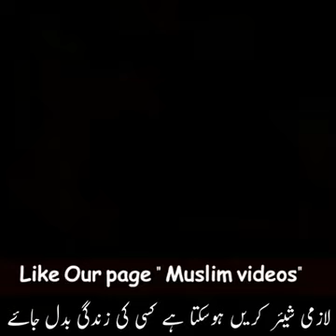Importance of Prayer | Namaz ki ahmiyat best bayan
Namaz kisi haal me bhi mat chorain. best bayan by molana tariq jamil sahib. must listen and spread to others